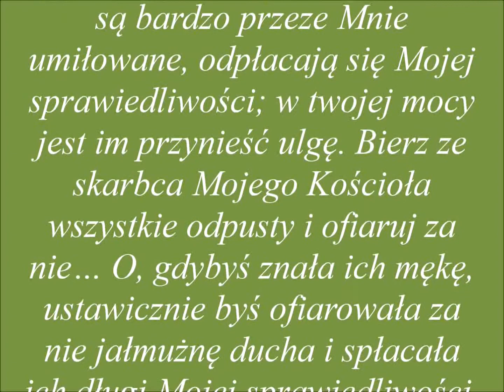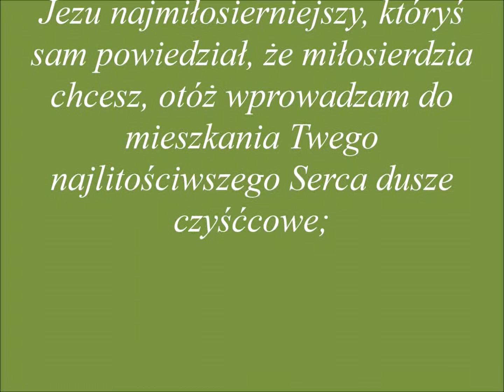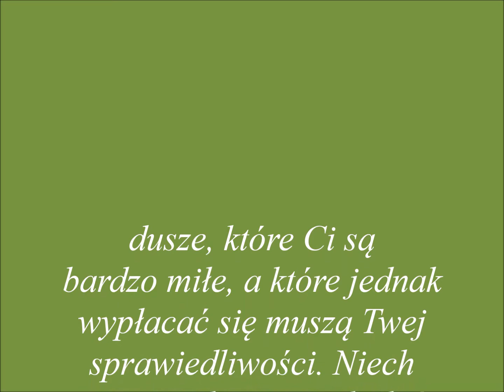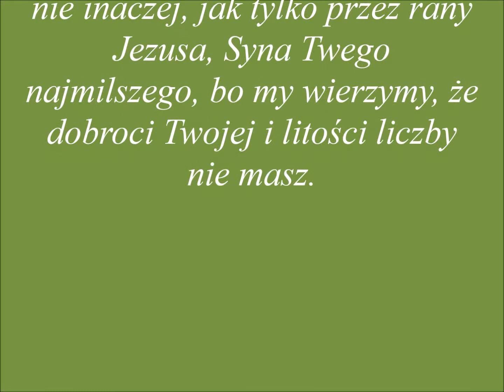15.11.- Koronka do Miłosierdzia Bożego w int.dusz czyśćcowych....dla dobra dusz